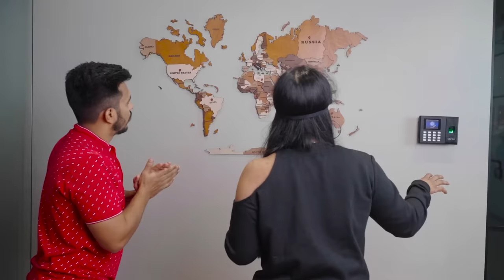Eating Food Around The World | Weirdest Food Ever | Hungry Birds